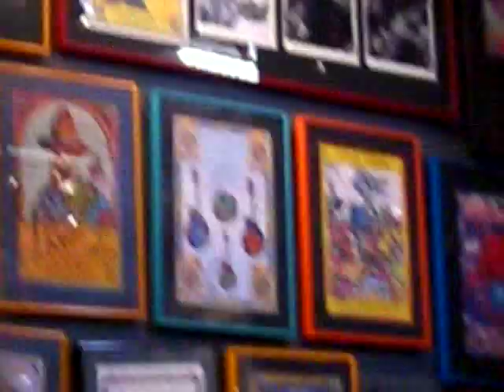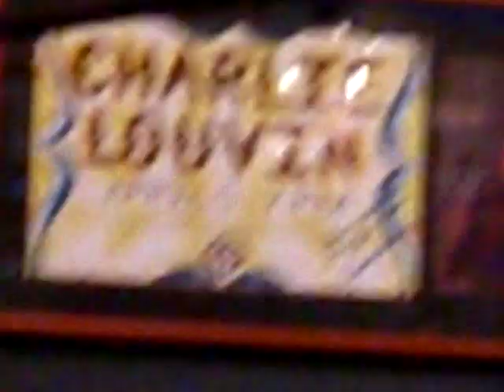Letters-Meese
February 29th at the Twist and Shout in Denver, CO.

Sorry for all of the pauses, those are from when I was taking pictures..